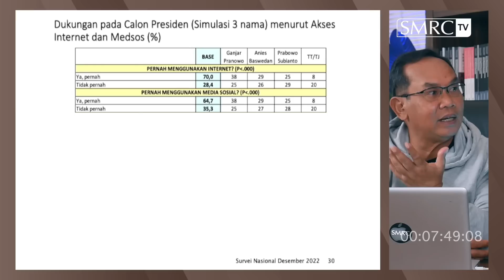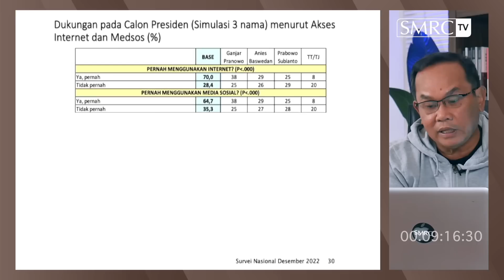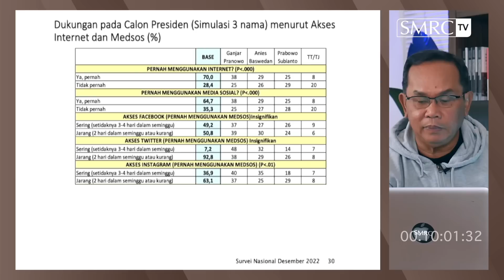Pilpres 2024: Siapa Unggul di Media Sosial?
Sejak dideklarasikan sebagai calon presiden oleh Nasdem, Oktober tahun lalu, Anies sudah melakukan sosialisasi secara massif.

Baik melalui pemberitaan televisi nasional, kunjungan langsung ke berbagai daerah, maupun lewat pemasangan berbagai atribut luar ruang.

Tapi mengapa usaha sosialisasi yang massif tersebut belum membawa efek elektabilitas?

Mengapa Ganjar Prabowo, yang nota bene belum ada partai yang resmi mendeklarasikan, juga belum berkunjung berkampanye ke daerah2, belum pasang baliho/billboard massif seperti Anies, elektabilitasnya tetap unggul?